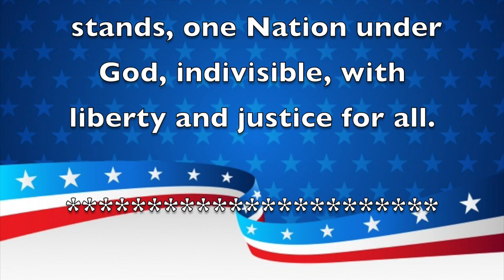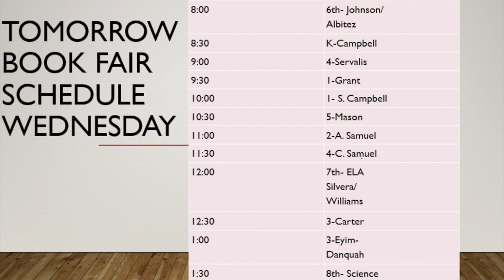Morning Announcements October 26th, 2021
Includes Admission and Trick or Treating at trunks/booths. *Tickets for gameplay and attractions must be purchased separately.*

Fall Festival Ticket Bundle - $12 Includes Admission, Trick or Treating at trunks/booths, & 10 Tickets that can be redeemed for gameplay and attractions. *Tickets can NOT be redeemed for food or drinks.*